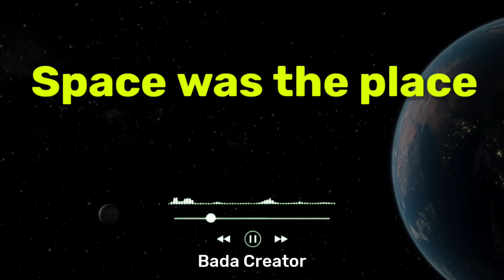🎶 Space was the place 😎 by Audio Hertz Free music from YouTube Audio Library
How To Use This Music 👇
आप इस music को सीधा यहां से भी download करके यूज कर सकते हो। क्योंकि ये music Youtube Library से लिया गया है इसीलिए इसके लिए आपको कोई Credit देने की भी जरूरत नहीं है। लेकिन अगर किसी artist की वजह से आपको फायदा हो रहा है तो आपको उसे Credit जरूर देना चाहिए। और मैं आपके लिए ऐसी ही helpful video लाता रहता हूं इसीलिए आप चाहे तो इस चैनल का भी Credit दे सकते हो।

Credit देने के लिए नीचे वाला text Copy करके अपने वीडियो के Discription में Paste karna होगा। 👇👇👇👇👇👇👇
Track : Space was the place
Artist : Audio Hertz

Keywords 👇

Audio Hertz  music
Space was the place   background music
Space was the place  music
Ambient / Dark music
Pop / Inspirational music
Dance & Electronic / Dark music
Best music of Bada Creator
Cinematic music
Bada creator
Free music
Diamond Ortiz
Copyright free
No copyright
Background music
Book the rental with it
Bada Creator Music
youtube music
music
mp3
music visualization
Download MP3
tech background music
travel background music
Hip-hop Dramatic music